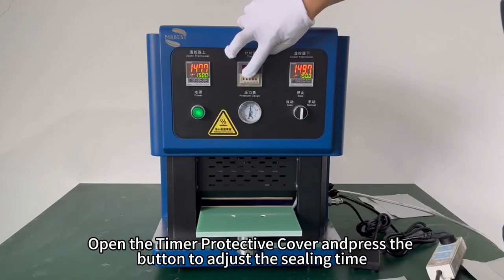New Design Pouch Cell Top & Side Sealing Machine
Pouch Cell Top & Side Sealing Machine MR-SFZ200 is a hot sealing machine, mainly used for pouch cell aluminum cup edges with tabs before electric liquid filling process. The sealing head is made of copper with a godd heating conduction, the heating temp of upper and lower sealing head was controlled separated and can be setable.